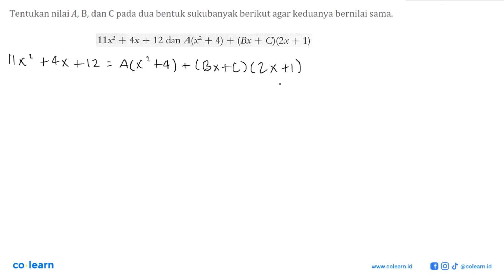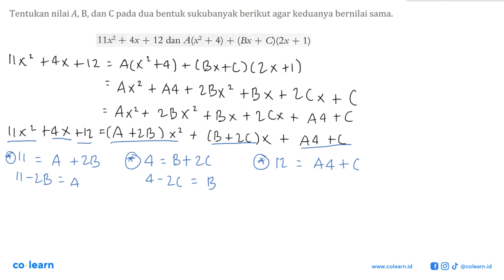Tentukan nilai A, B, dan C pada dua bentuk sukubanyak berikut agar keduanya bernilai sama. 11x^2+...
Tentukan nilai A, B, dan C pada dua bentuk sukubanyak berikut agar keduanya bernilai sama. 11x^2+4x+12 dan A(x^2+4)+(Bx+C)(2x+1)

Topik atau Materi: Operasi Pada Suku Banyak - Polinomial - ALJABAR - Matematika Kelas 11 SMA - K-13 Revisi

Sumber Soal: Matematika Peminatan 2 kelas 11 K-13 revisi, JCB 2017 , Quadra

00:00 : Bedah Soal
01:00 : Konsep, rumus dan pengertian Operasi Pada Suku Banyak
01:18 : Langkah penyelesaian soal
05:06 : Jawaban akhir
05:36 : Penutup